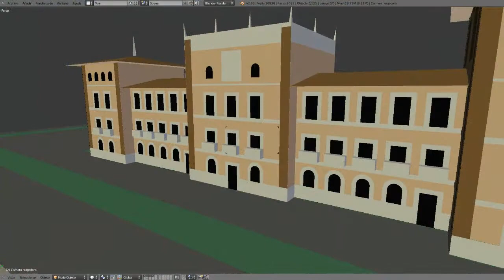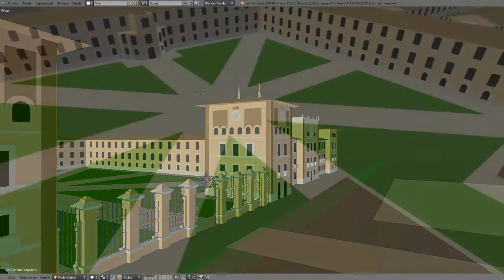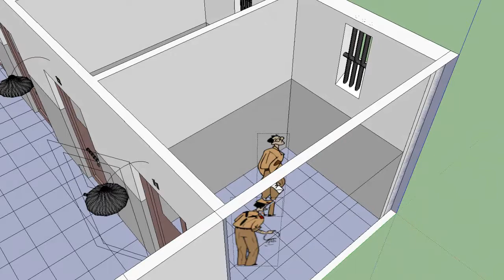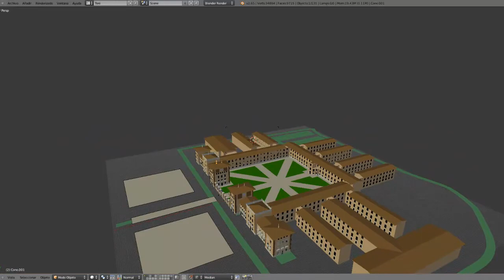Construyendo escenarios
El escenario principal de nuestra historia "Un médico novato" es la Academia Militar de Zaragoza.
En 1936, este conjunto de edificios albergó, en algunas galerías, una prisión militar provisional.
En el interior de esta prisión, transcurre gran parte de la historia. Me pareció que valía la pena construir varios escenarios, en tres dimensiones, que después, podría usar de referencia, moviendo la cámara por todas partes.